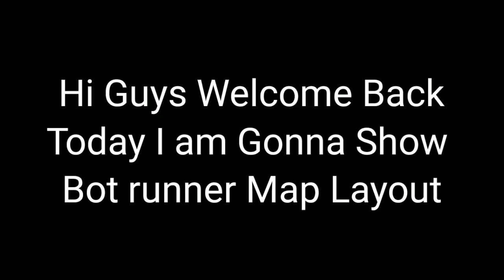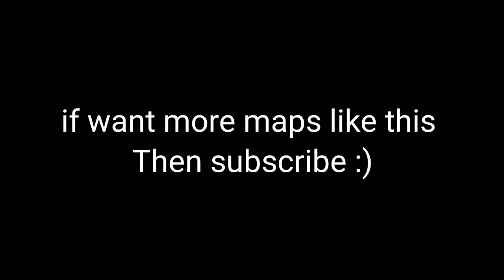How to make bot runner Map in brawl stars | Bot runner Map layout by Chain Gaming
yo wassup guys
Chain Gaming
And Enjoyed it Do
Done  Thanks you

Song - Ncs
Device - Honor 5c
Ram and Storage - 3 Gb ram 32 Gb Storage
IGN -  Sasta | BarizOP ™
Editing app - KineMaster mod version
Sometimes Capcut

Wanna Play with me then contact via discord
ChainOP hastag 2188

Ignore this :
Tag -
1 - How to win Master league Challenge
2 - 9-0 Challenge Completed
3 -  The best Comp for Master league
4 - How to easily win with mortis
5 - Best Comps for championship
6 - The best mortis
7 - Champion's Play with mortis
8 - dream to present best Mortis
#9-0ChallengeCompleted
# Rodeo-bs
#15-0guide
Done  Thanks you

Song - Ncs
Device - Honor 5c
IGN -  Sasta | BarizOP ™
Sometimes Capcut

ChainOP hastag 2188

Ignore this :
Tag -
1 - How to make bot runner map
2-  Hawkeye bot runner map layout
3 -  The best map of bot runner
4 - How to easily win bot runner
5 - Best Character for bot runner
6 - bot runner map layout
7 - Champion's Play with Primo in Bot runner

8 - dream to present best Maps